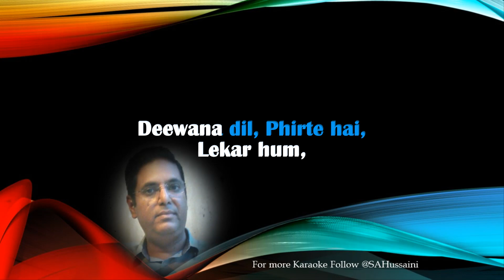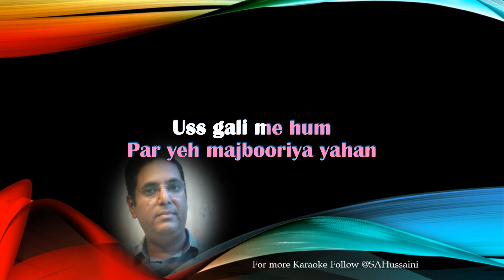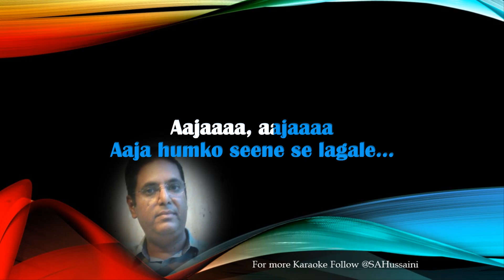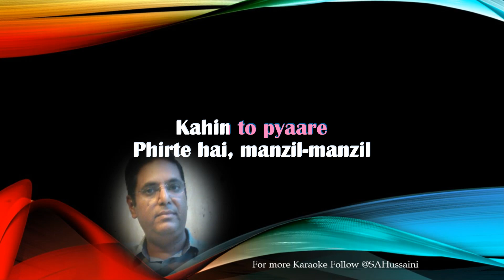Lekar Hum Deewana Dil (Yaadon Ki Baraat)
Only for male singers